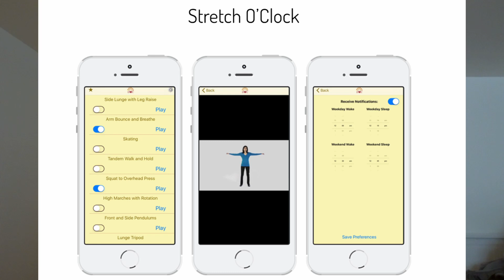How to Prevent RSI When You Work with Computers